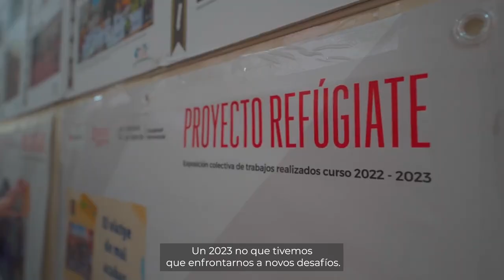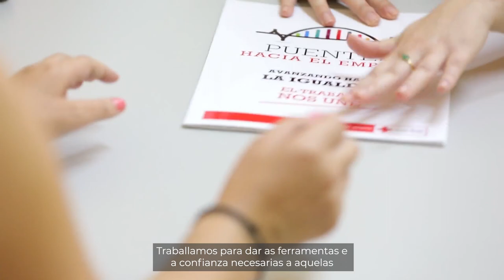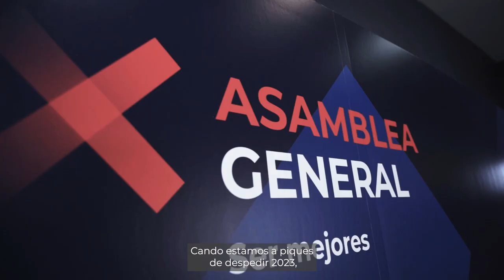Así foi 2023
Termina un ano convulso. Un 2023 no que tivemos que enfrontarnos a novos desafíos. Un ano no que, de novo, puxémonos a proba como sociedade. Un ano no que Cruz Vermella Española deuno todo para previr e aliviar o sufrimento humano.

Fóra das nosas fronteiras, a terra volveu tremer, con consecuencias devastadoras.

Ao conflito armado en Ucraína e para os efectos que desencadeou sumouse un novo enfrontamento en Oriente Medio que está a orixinar outra crise humanitaria sen precedentes.

A grave inseguridade alimentaria en África volveu marcar este 2023, e segue sendo a responsable de que millóns de persoas deixen todo atrás na procura dunha vida mellor.

Un ano difícil, pero tamén cargado de retos. Desde Cruz Vermella Española propuxémonos un moi ambicioso: reformular o modelo de coidados actual para favorecer a dignidade e autonomía das persoas. Coidar máis, pero sobre todo, coidar mellor.

Estamos a facelo desde todos os recunchos, nas grandes cidades e nas zonas rurais. Queremos que todo o mundo, viva onde viva, teña as mesmas oportunidades.

Seguimos escoitando e acompañando ás persoas que se senten soas, sexa cal sexa a súa idade. Seguimos preocupándonos polo que non se ve, das emocións, do benestar, da saúde mental das persoas.

Neste 2023 demos acubillo e ofrecido consolo a quen ten que abandonar as súas casas por mor das chamas, as inundacións ou calquera outra emerxencia.

Reforzamos a atención da poboación ucraína que desde o noso país trata de reconstruír a súa vida lonxe do seu fogar.

Traballamos para dar as ferramentas e a confianza necesarias a aquelas persoas afastadas do mercado laboral. Para que poidan valerse por si mesmas e albiscar un futuro que lles corresponde por dereito.

Todo isto, sen esquecernos das consecuencias que o cambio climático ten sobre as comunidades.

Un labor que foi posible grazas aos miles de voluntarios e voluntarias que cada día regalan o seu tempo, a súa enerxía e o seu sorriso ás persoas en situación de vulnerabilidade. Un traballo que non sería posible sen a voz, a forza e o potencial das persoas máis novas que forman parte da Organización.

Cando estamos a piques de despedir 2023, hoxe estamos un pouco máis preto de alcanzar as nosas metas. Con novas liñas estratéxicas que van marcar o rumbo dos próximos catro anos. Xunto con alianzas coas que analizamos e damos voz a realidades sociais.

Despedimos o ano conscientes de que queda moito por facer, pero tamén sabendo que estamos no camiño adecuado para construír un mundo máis inclusivo, máis seguro, máis saudable e sostible.